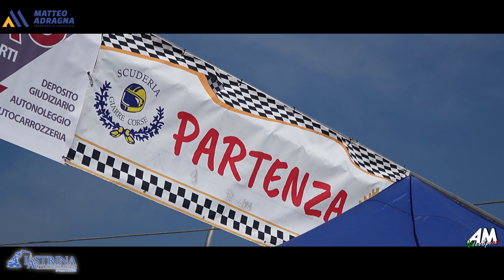D'Agostino Sebastiano PSG 25° Giarre Montesalice Milo 2024